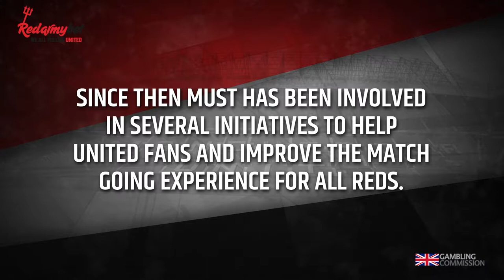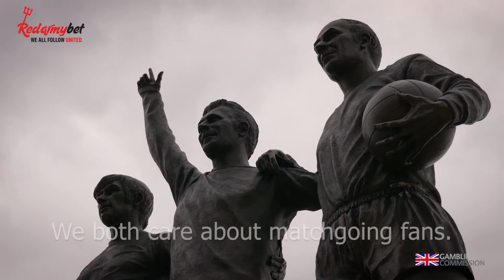Manchester United Supporters' Trust and RedArmyBet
MUST's Vice Chairman Dave Pennington.